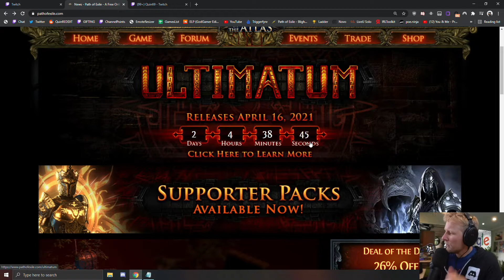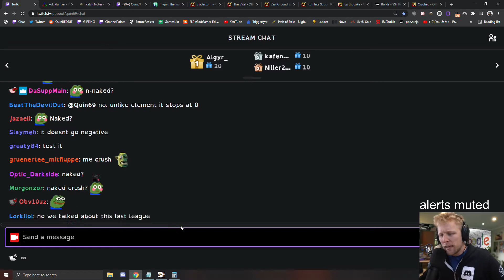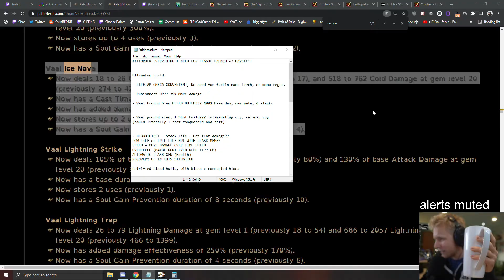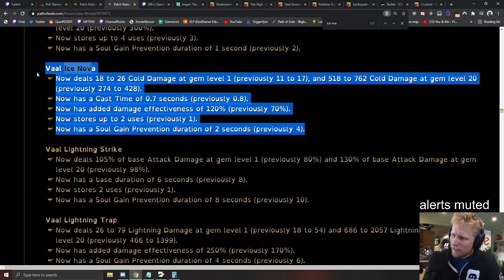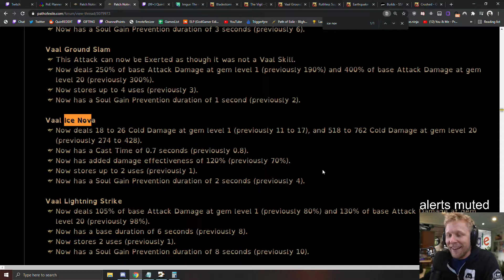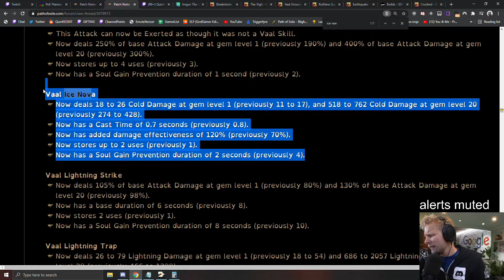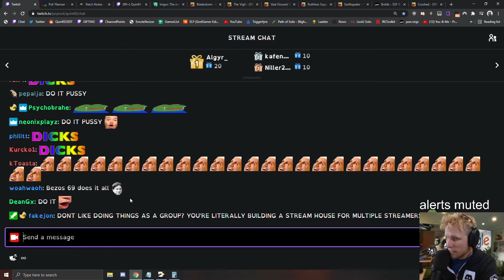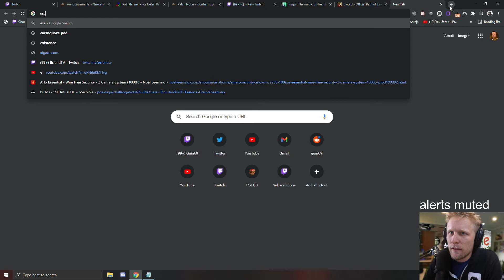Quin69 - Path of Exile - Apr. 14